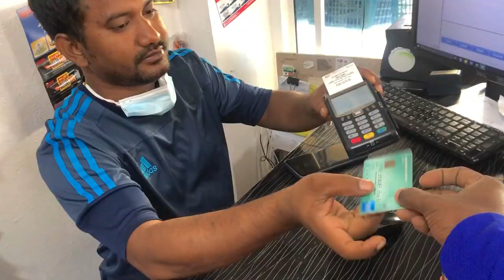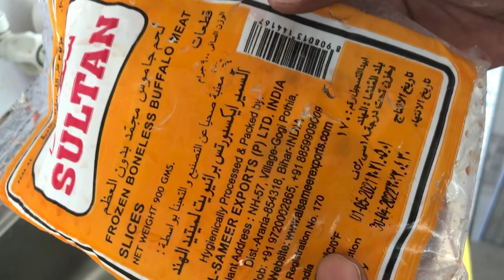SIMPLE BEEF FRY FOR BACHELORS | COOKING VLOG | CRICKET MATCH | WEEKEND ROUTINE |MALDIVES|NRI FAMILY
Hi welcome friends to our NRI family.

In this vlog is about to our weekend routine. You are going to know how we are enjoying our day with playing and cooking on Fridays in maldives.

I hope you njoy this vlog